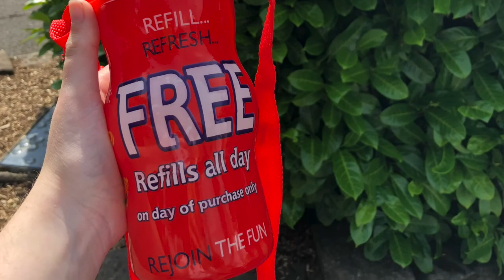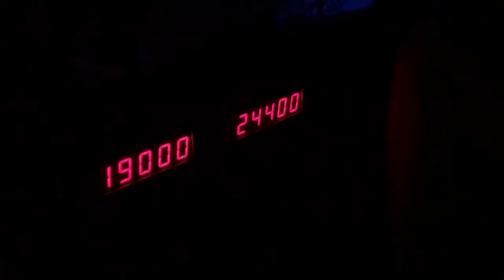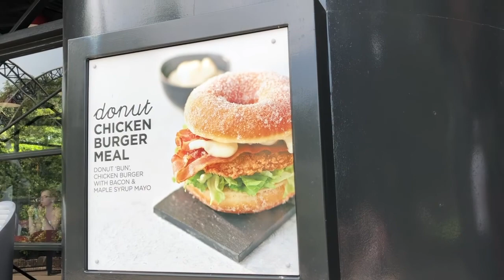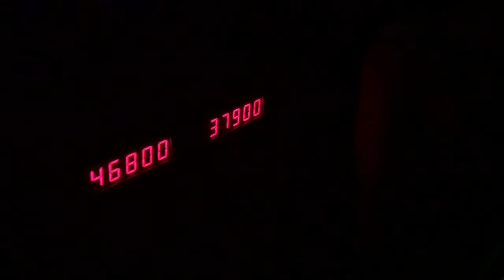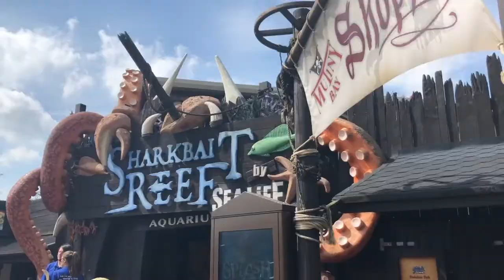Alton Towers Vlog | July 2019